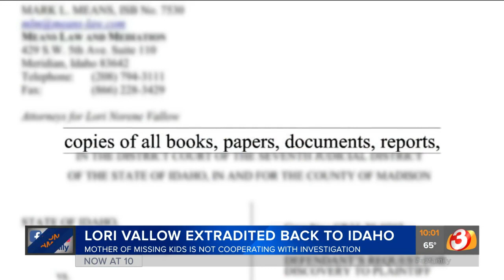Idaho authorities ready for Lori Vallow arrival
Loria Vallow, the mother of two missing kids with Arizona ties, will soon be on a plane and heading to Idaho where authorities are ready for her.